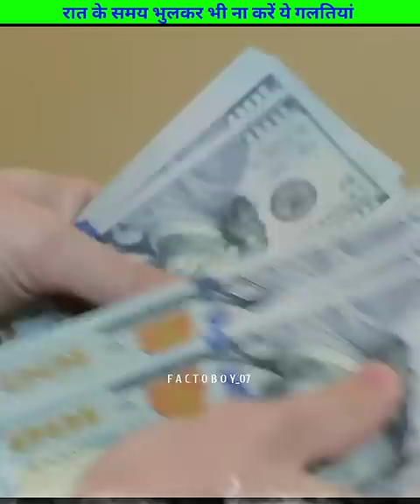रात के समय भुलकर भी ना करें ये गलतियां 😧😩 Factoboy_07